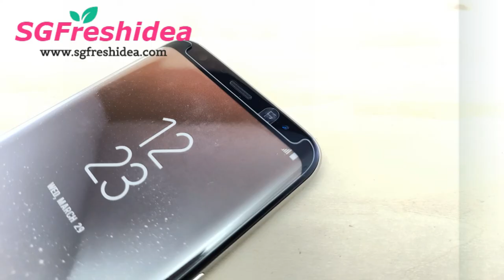Samsung S8 Short Version and Full Cover Tempered Glass Difference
In today video, we are showing the main difference between the Samsung Galaxy S8 Full Cover Tempered Glass and Case Friendly Short Version Tempered Glass.

3 Main Points:

1. The top of the Case Friendly Version Does not cover the top fully.

2. The bottom of the Case Friendly Version does not reach the bottom edge

3. The sides of the Case Friendly Version ends halfway of the curve portion.

All these 3 features ensure that any casing that is fitted on the phone will not touch the tempered glass and "push" it away from the screen causing touch insensitivity.
Links to my sites where you can follow me too.